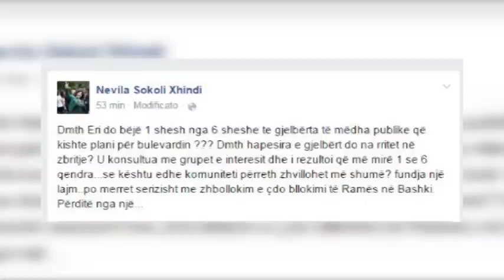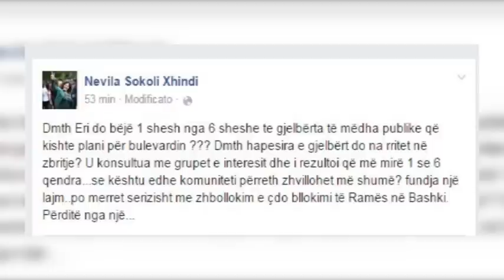Bulevardi i ri i Tiranës, pritet konfirmimi i kompanisë angleze për ndryshimet